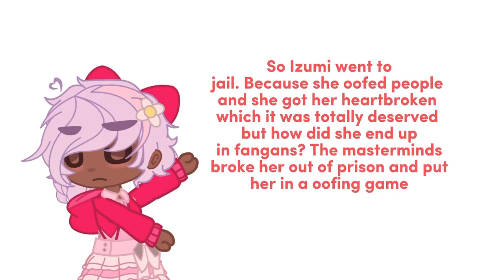Izumi new lore @mypinkiewillkillu.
Stuff I changed:

Her actions (aka the SA)
The og Boyfriend because I already had the design-
Her in general

What she has done now:
Oofed multiple girls
Plan oofing
Attempt oofing
And go to jail lore

Story:

So Lyna (the cat girl) had a friend of her oofed by Izumi, and she wanted to confront her, so she got evidence and showed it to her at the time BF (who is he it’s so hard to guess) and they partnered up to catch her even if that hurted the Boyfriend soul (which that would cause him to not have a relationship in like a while until the Boyfriend met his wife in the future)

Btw the Relationship was extremely toxic- and Izumi was the one who kept a lot of secret

Also btw she was planning to oof the siblings of her bf 😨

So they catches her (Lyna almost dies but she is safed) and The boyfriend breaks up with her and they send her to jail

How sad- for the boyfriend and Lyna

L Izumi